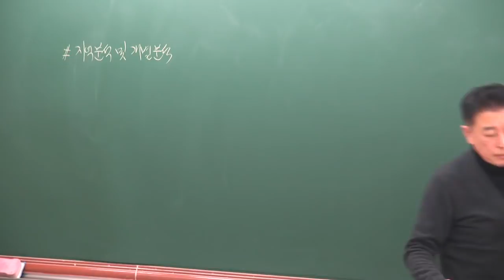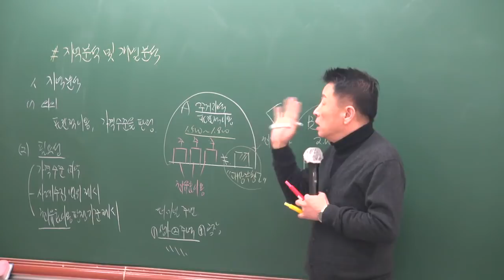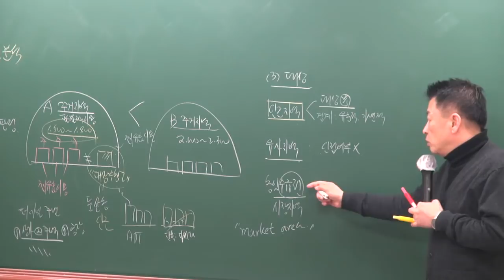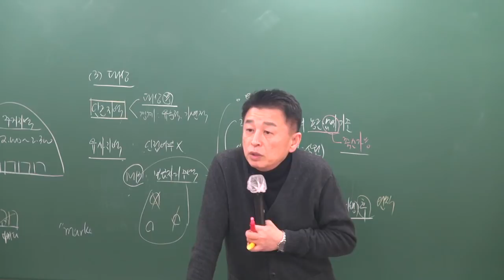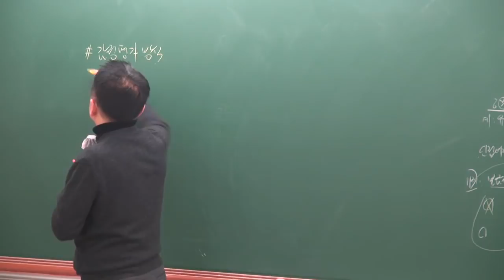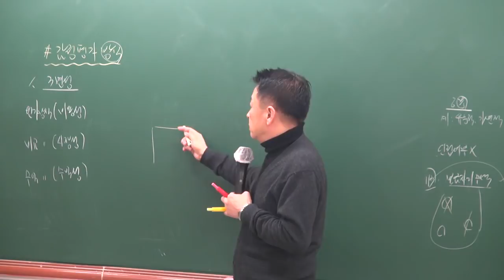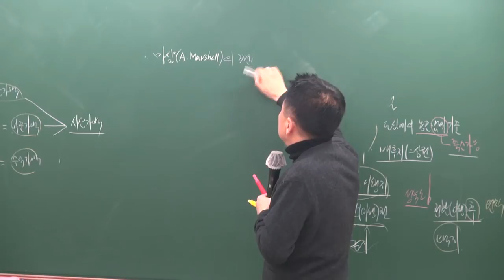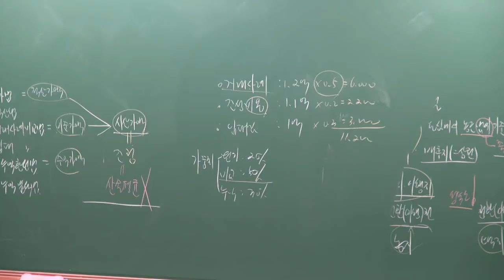[공전무] 2019년 공인중개사 부동산학개론 기본이론 2-33